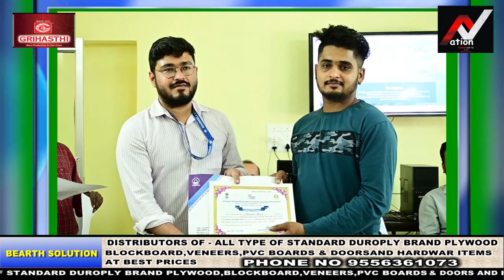31 Contract workers trained in Material Handling Safety at Deeksha: of RSP@nation 1sttv